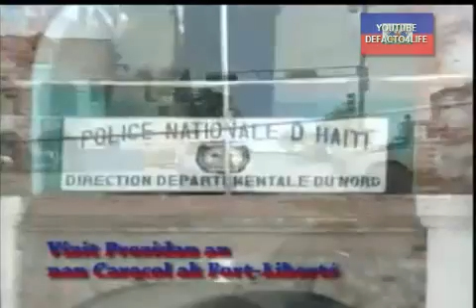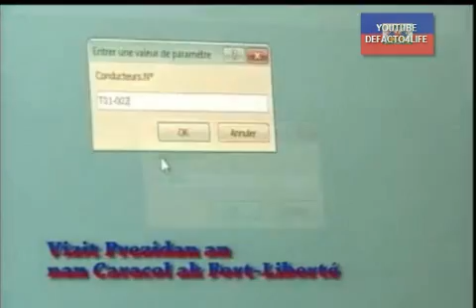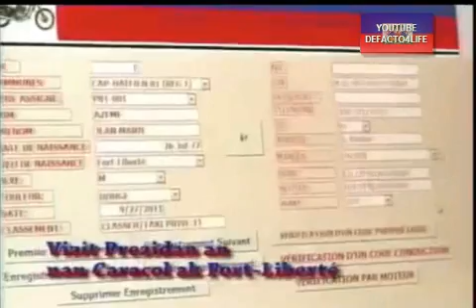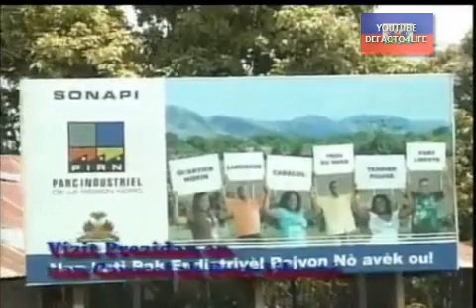Vizit Prezidan Martelly Nan Caracol Ak Fort Liberte